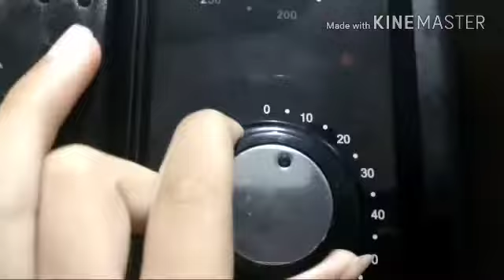Como fazer torradinha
Especial de Páscoa uma semana direto vídeos começou no vídeo do vlog parte 1 link